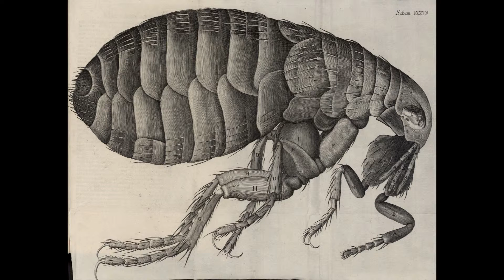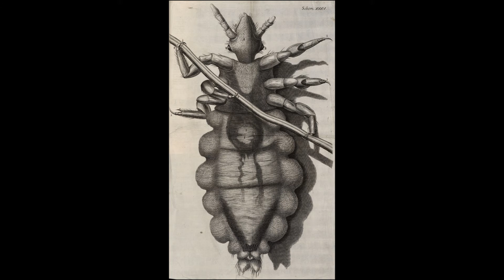Flea, Louse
Micrographia, Poems by Matthew Francis after Robert Hooke (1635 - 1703)

Y bardd amlwg Matthew Francis yn darllen detholiad o gerddi o’i gasgliad newydd sydd wedi ei ysbrydoli gan Micrographia Robert Hooke.

Arddangosfa
‘Dirgel Ffyrdd Natur: Robert Hooke a Gwyddoniaeth Gynnar’
Hengwrt, Llyfrgell Genedlaethol Cymru
07/07/15 – 09/01/16

The acclaimed poet Matthew Francis reads a selection of poems from his new collection, inspired by Robert Hooke’s Micrographia.

Exhibition
‘The Secret Workings of Nature: Robert Hooke and Early Science’
Hengwrt, The National Library of Wales
07/07/15 – 09/01/16